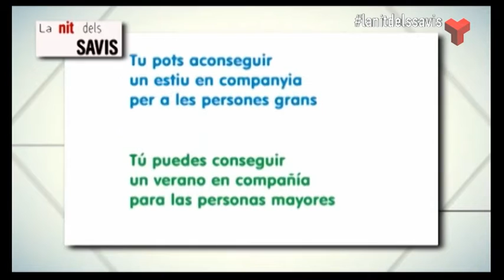La nit dels savis divendres 10-07-2015 de Canal Terrassa